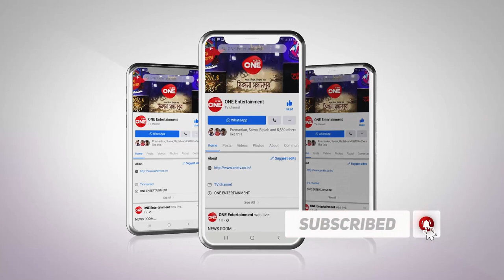Boi Adda Liquor Cha | Mandakranta Sen